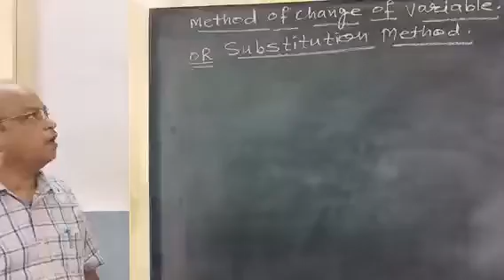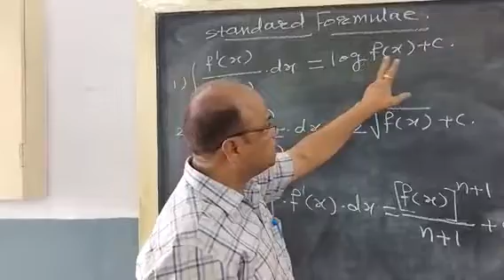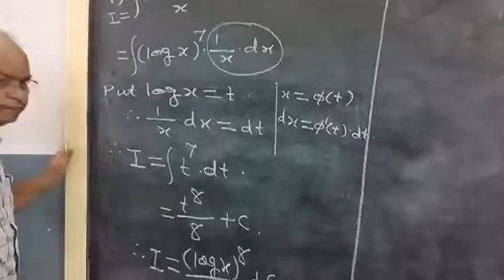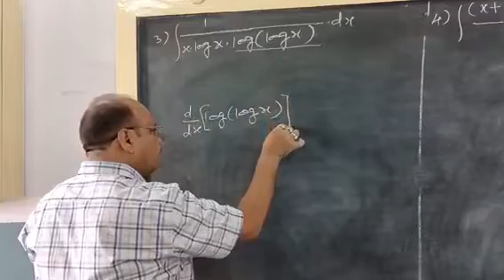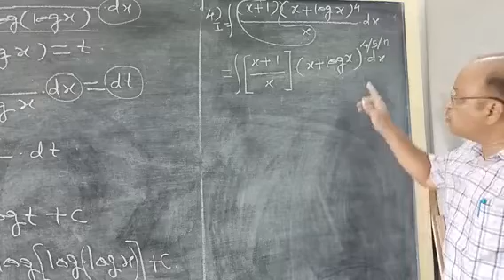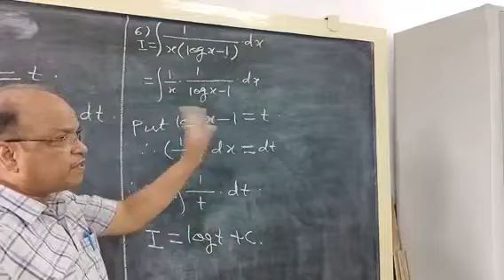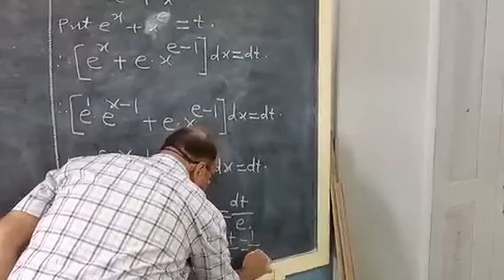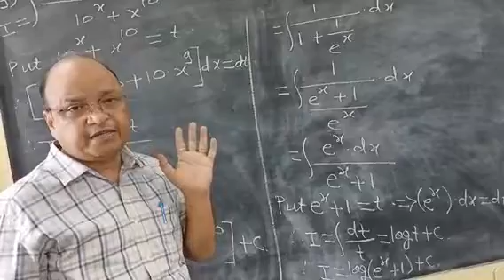INTEGRATION:-LECTURE 3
THIS IS A SERIES OF VIDEOS FOR CHAPTER INTEGRATION FROM STATE BOARD SYLLABUS.